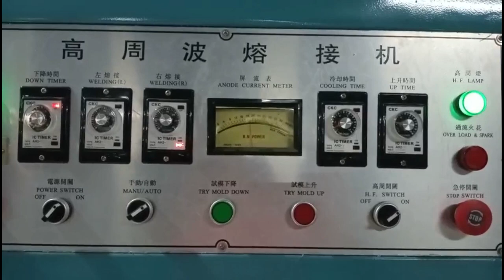High frequency welding machine for Bath mat